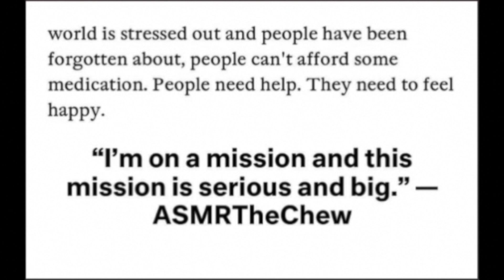GOLDEN EGGS ASMR EATING SOUNDS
EMOTIONAL STORYTIME LIFE VIDEOS:

3. REVEALING HOW MY OLDEST DAUGHTER FEEL ABOUT ME | THE TRUTH WILL SET YOU FREE | Cilantro Salad ASMR Eating Sounds